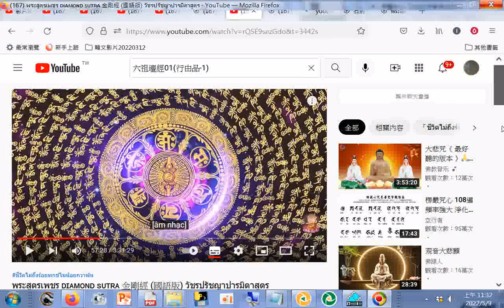ᴅɪᴀᴍᴏɴᴅ sᴜᴛʀᴀ 金剛經 (國語版) วัชรปรัชญาปารมิตาสูตร#sharing fo-sutra art +網址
พระสูตรเพชร ᴅɪᴀᴍᴏɴᴅ sᴜᴛʀᴀ 金剛經 (國語版) วัชรปรัชญาปารมิตาสูตร